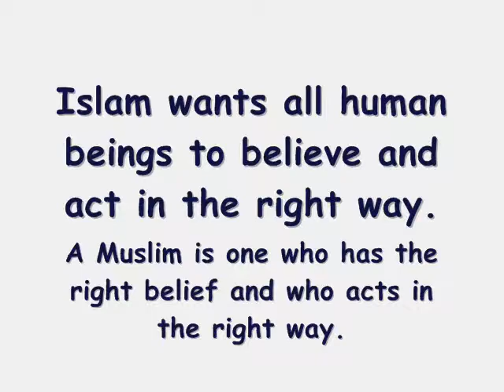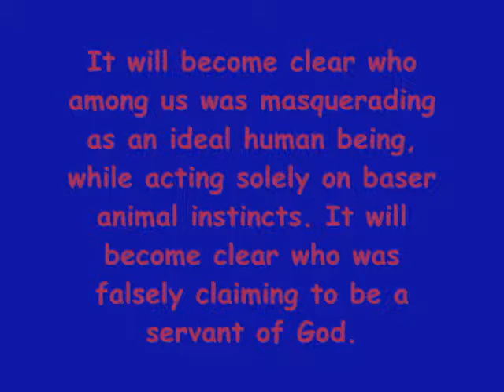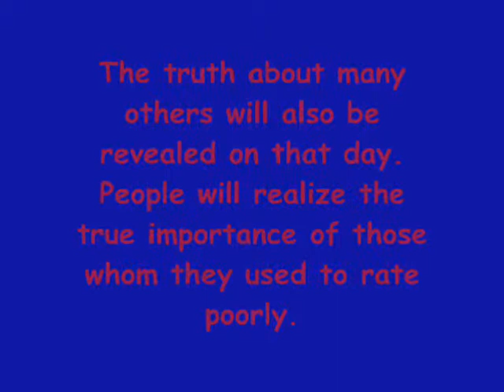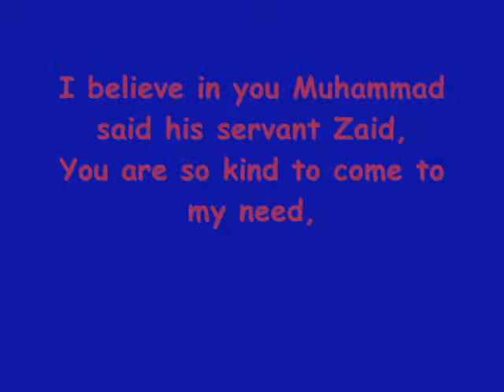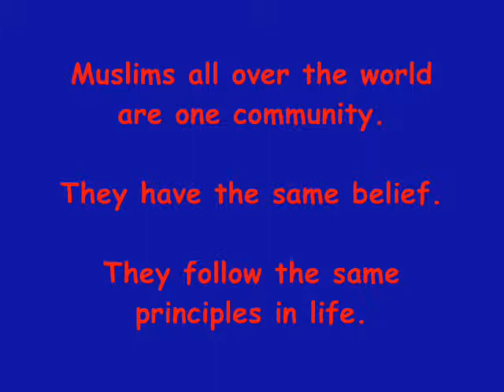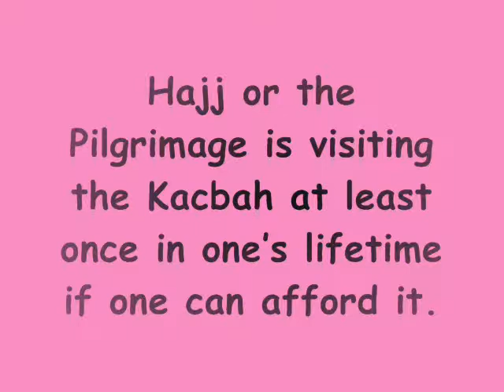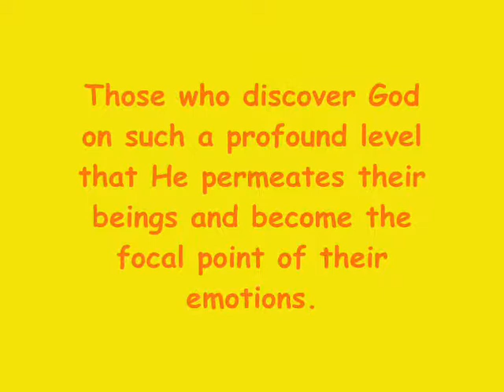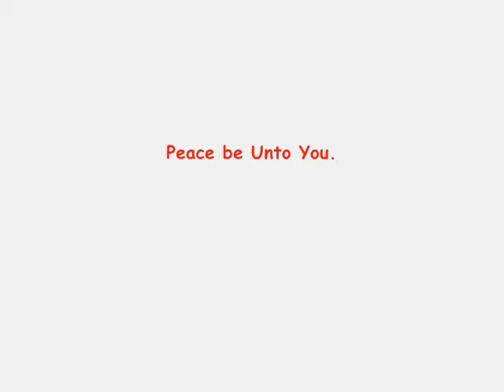The Children's Book of Islam - Part 1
I wrote several books for children, on some of the world's religions. This is the first one I turned into a video, with me singing several songs to go along with it. Enjoy!